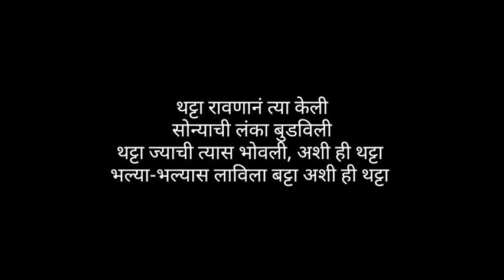Bharud | folk art Marathi bhajan भारूड | बरी नव्हे थट्टा भल्याभल्यास लाविला बट्टा अशी ही थट्टा |भजन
बरी नव्हे थट्टा, बरी नव्हे थट्टा, बरी नव्हे थट्टा
भल्या-भल्यास लाविला बट्टा अशी ही थट्टा